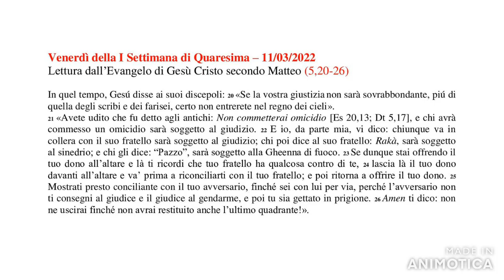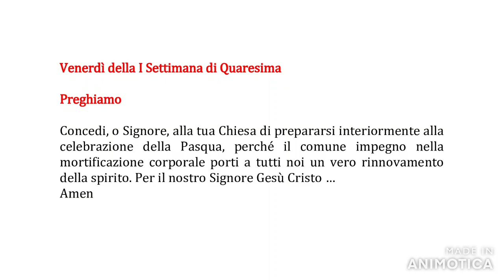Il Vangelo di Oggi 11/03/2022 - Enzo Bianchi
Il Vangelo di Oggi  - 06/03/2022
Evangelo secondo Matteo 5,20-26

Commento di Enzo Bianchi
Testo Bibbia Einaudi
Letto da Marco Colabraro

Venerdì della I Settimana di Quaresima – 11/03/2022
Lettura dall’Evangelo di Gesù Cristo secondo Matteo (5,20-26)

In quel tempo, Gesú disse ai suoi discepoli: 20 «Se la vostra giustizia non sarà sovrabbondante, piú di quella degli scribi e dei farisei, certo non entrerete nel regno dei cieli».
21 «Avete udito che fu detto agli antichi: Non commetterai omicidio [Es 20,13; Dt 5,17], e chi avrà commesso un omicidio sarà soggetto al giudizio. 22 E io, da parte mia, vi dico: chiunque va in collera con il suo fratello sarà soggetto al giudizio; chi poi dice al suo fratello: Rakà, sarà soggetto al sinedrio; e chi gli dice: “Pazzo”, sarà soggetto alla Gheenna di fuoco. 23 Se dunque stai offrendo il tuo dono all’altare e là ti ricordi che tuo fratello ha qualcosa contro di te, 24 lascia là il tuo dono davanti all’altare e va’ prima a riconciliarti con il tuo fratello; e poi ritorna a offrire il tuo dono. 25 Mostrati presto conciliante con il tuo avversario, finché sei con lui per via, perché l’avversario non ti consegni al giudice e il giudice al gendarme, e poi tu sia gettato in prigione. 26 Amen ti dico: non ne uscirai finché non avrai restituito anche l’ultimo quadrante!».

Preghiamo

Concedi, o Signore, alla tua Chiesa di prepararsi interiormente alla celebrazione della Pasqua, perché il comune impegno nella mortificazione corporale porti a tutti noi un vero rinnovamento della spirito. Per il nostro Signore Gesù Cristo …
Amen